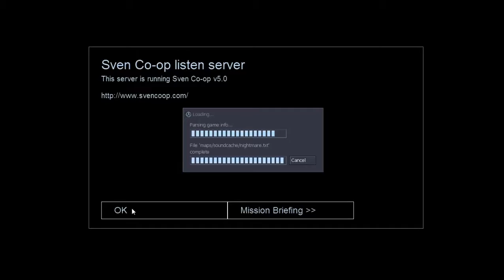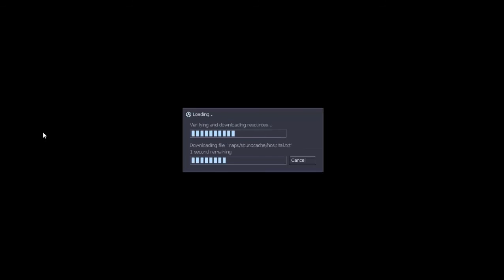[MCG]Afraid of Monsters - Nightmare With.MMO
Sven Co-op episodes : 1
Afraid of Monsters [ความหวาดกลัวของสัตว์ประหลาด]
เวลาต้นฉบับ 2:43:41

Your name is David Leatherhoff, and you're addicted to a strange kind of drug. Lately you have started to experience illusions, dreams picking at your deepest and darkest fears. Finally, you go to Markland Hospital, seeking help. First, however, you make a stop into the bathroom, where another bottle of pills awaits you, standing out like a beacon in the night in your depraved eyes.

When will it all stop?